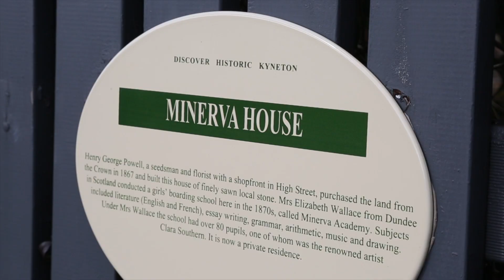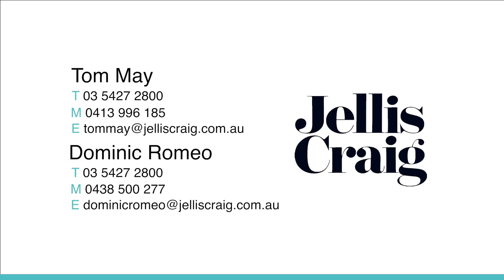24 Market St Kyneton - Jellis Craig Macedon Ranges - Tom May